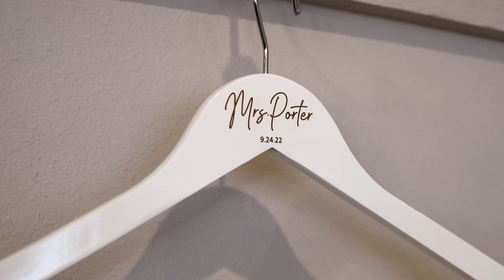Windy Hills Winery | Ridgefield WA Wedding - Ashley + Austin's Highlight Reel [9.24.22]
In this video, Candy Glass Productions shot a beautiful wedding for Ashley + Austin on 9.24.22 at the Windy Hills Winery in Ridgefield, Washington.